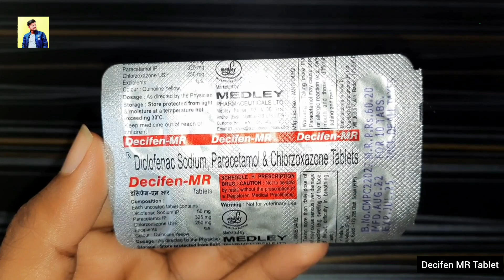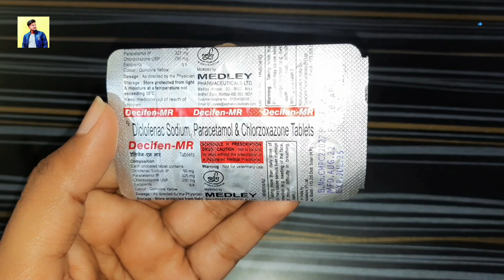Diclofenac Sodium, Paracetamol & Chlorzoxazone Tablets: Decifen MR Tablet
Diclofenac Sodium, Paracetamol & Chlorzoxazone Tablets: Decifen MR Tablet | Hitanshu Toriya

1. Decifen MR Tablet: A Complete Guide
3.Decifen MR Tablet vs. Other Painkillers: Which is Better?

(Health Education)